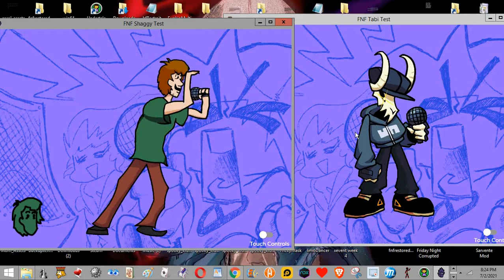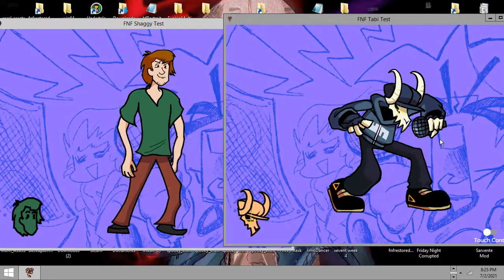Shaggy gives Tabi The Silent Treatment